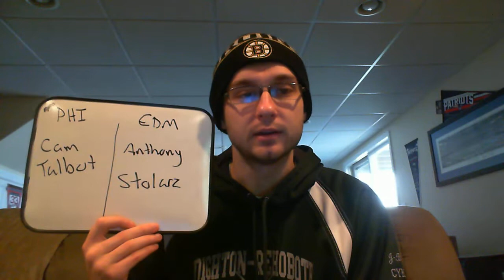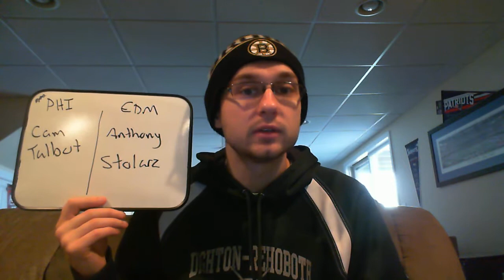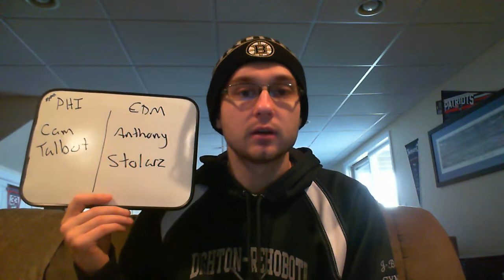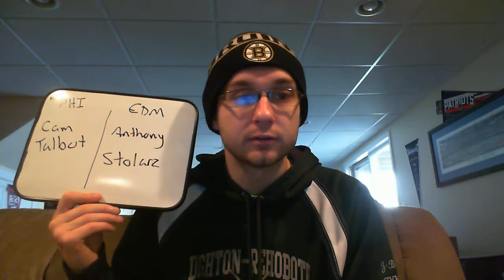Philadelphia Flyers Acquire Cam Talbot from the Edmonton Oilers for Anthony Stolarz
The Flyers and Oilers swapped goaltenders over the weekend